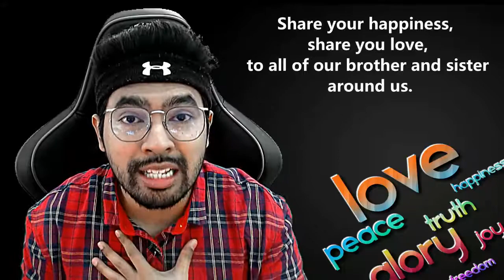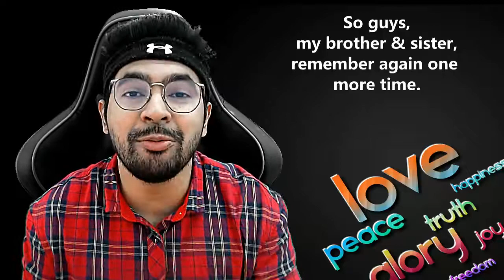SHARE THE LOVE